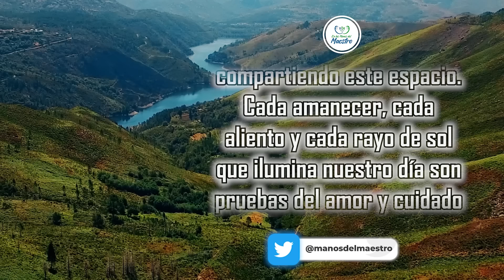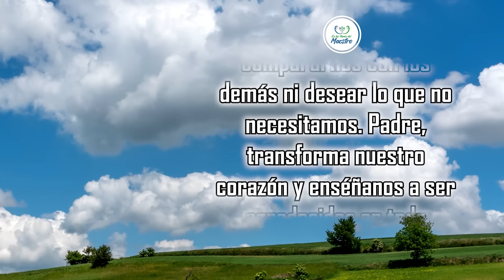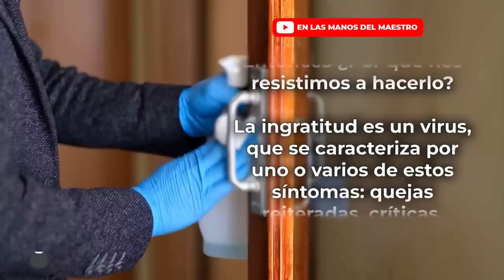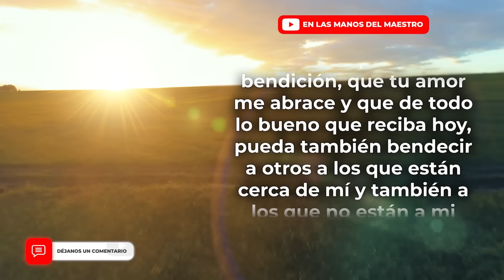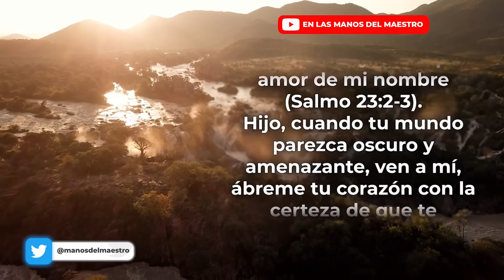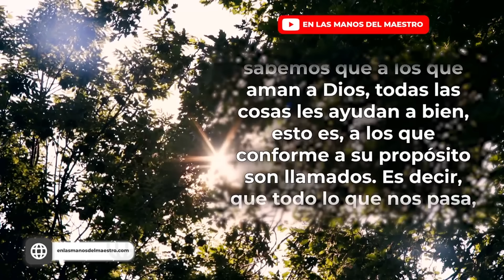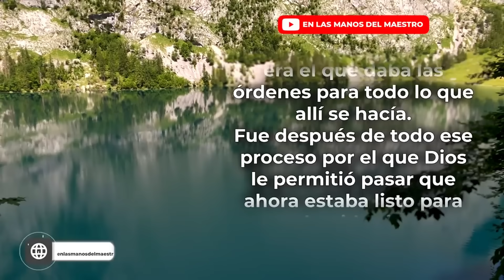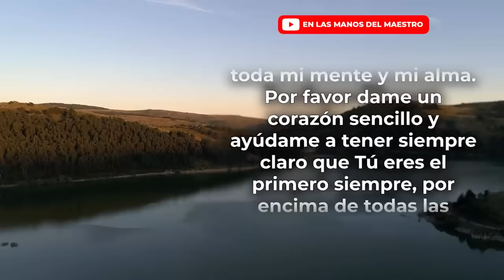Oración de la MAÑANA para poner tu DÍA en las MANOS DE DIOS- AGRADECE POR LAS BENDICIONES DE DIOS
Todos los videoclips e imágenes usados en este vídeo están licenciados con con el titulo ELMDM / YT / YOUTUBE - VIVIENDO AGRADECIDO POR LAS BENDICIONES DE DIOS (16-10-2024)